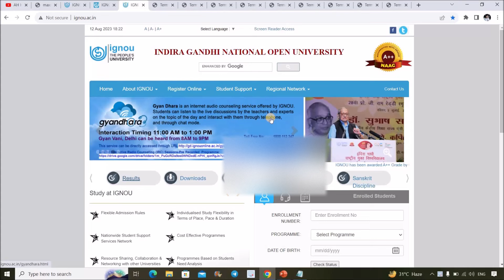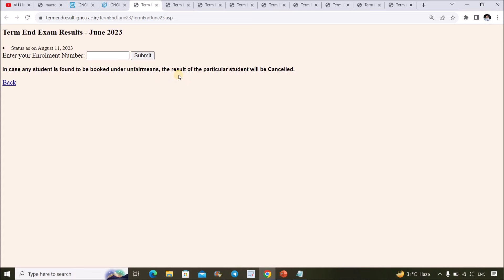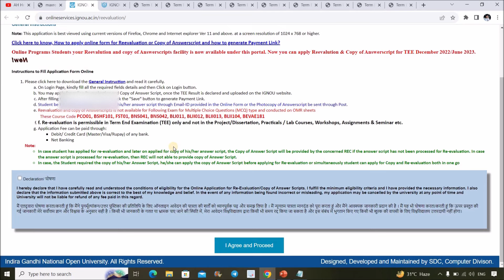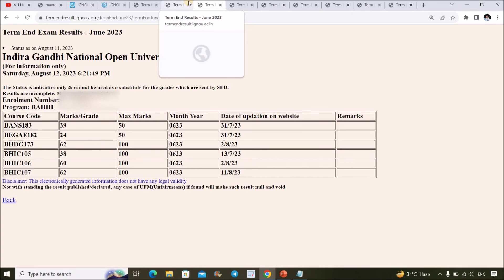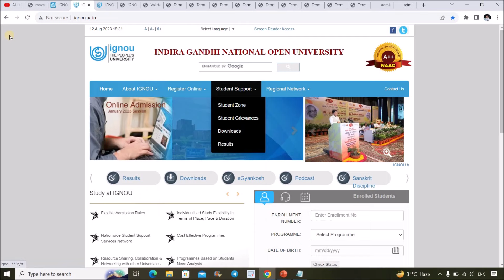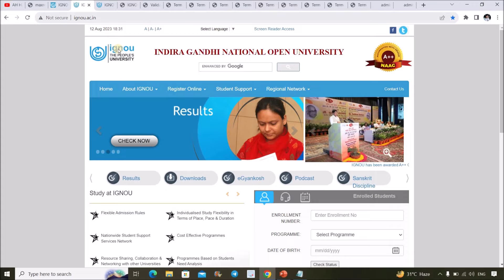😮{Breaking News } June 2023 Result Big Update Published | 85% Result Declare | Grade Card Error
IGNOU June 2023 Exam Result Big Update Published. IGNOU has Published the14th Update of June 2023 Exam Result on its Official Website dated 11th Aug 2023...Those Students who has appear for June 2023 Exam Can Check their Result Now...Link in Description...I have Shown some result as a Proof.

✅You Can Call me by CallMe4 App For Any Result Related Queries {To Know More...You can Watch this Video)